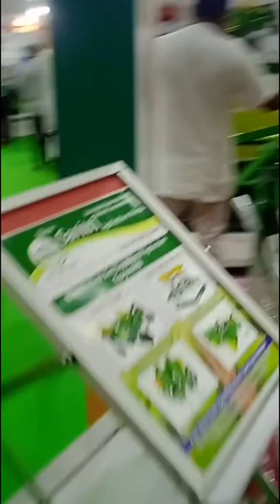Rajkot કૃષિ medo#rajkot/massy/John Deere/samart thresher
Rajkot કૃષિ મેળો
massy tractor

Hello Bhai,

Main hoon Dhaval Ahir from jamngar, Gujrat (GJ 10). BCom graduate and currently owning a Steel trac 18 hp and sonalika 740